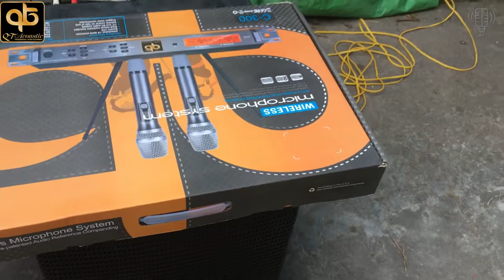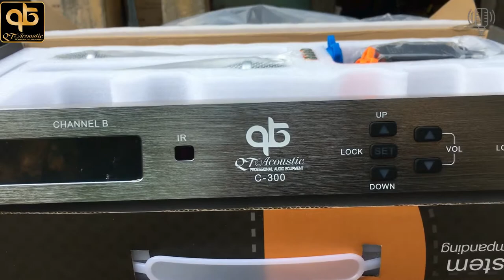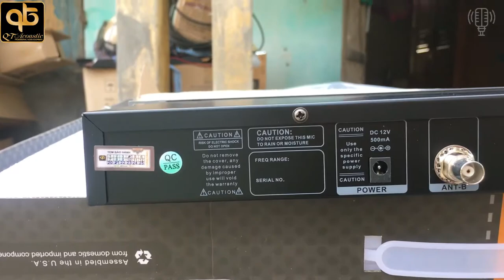Mic Không Dây QT Acoustic C 300